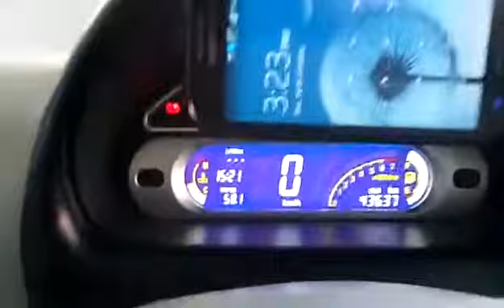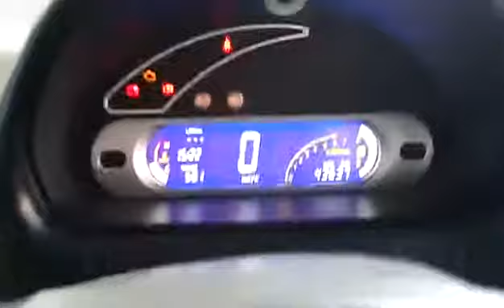Suporte de Celular magnético. Perfeito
Compre ja o seu suporte. Foi uma maravilha essa invenção.